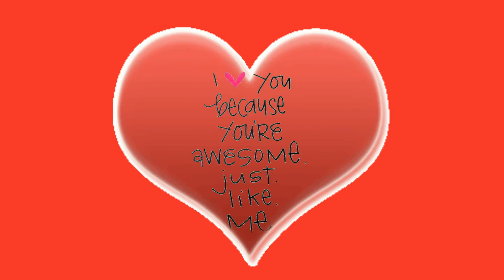HAPPY ANNIVERSARY DARLING ! XXXX